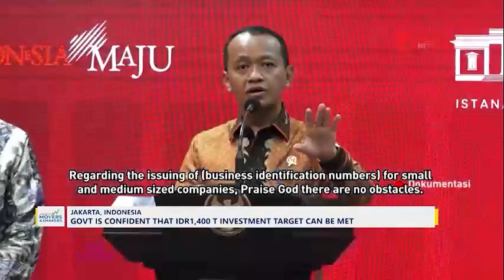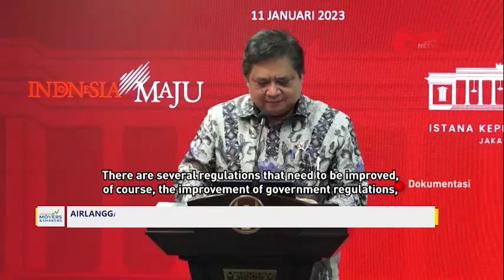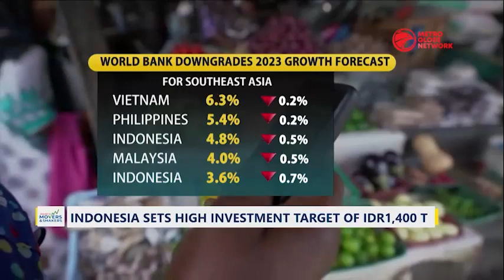Indonesia Sets High Investment Target Of IDR 1,400 T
President Joko Widodo has instructed his cabinet and relevant agencies to further simplify regulations and make it easier for investors so that Indonesia can reach this year's target of attracting 1.400 trillion rupiah in investments. Indonesia's Minister of Investments, Bahlil Lahadalia is confident that the target can be met, especially as the prospects of Indonesia's economic performance remains positive.